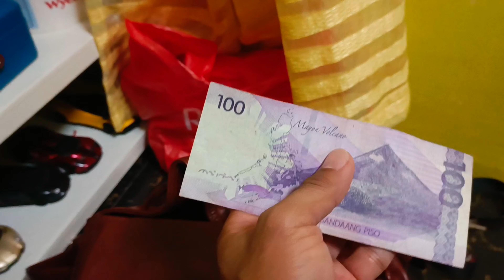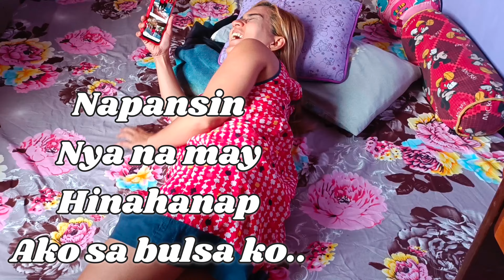PRANK gone wrong! Wala na palang pera ang misis ko..naawa ako😥